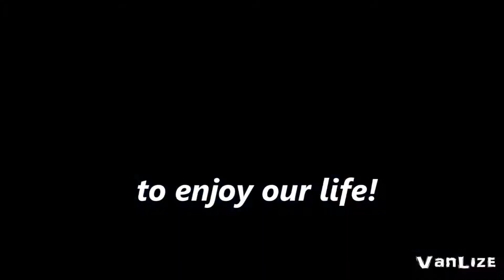People are Awesome 2013 BEST MOTIVATION EVER